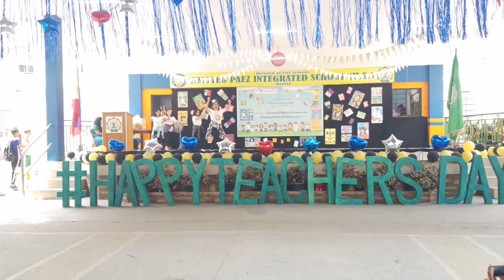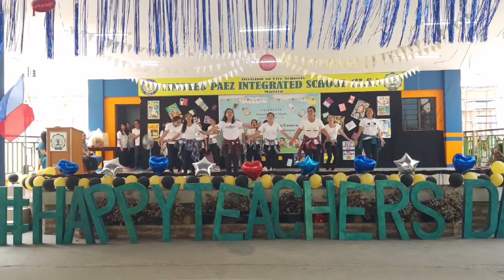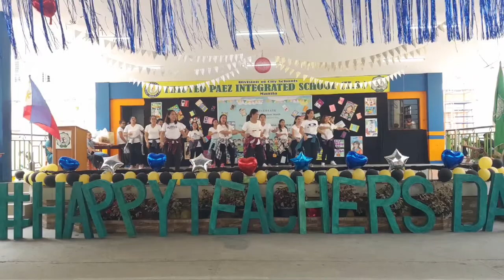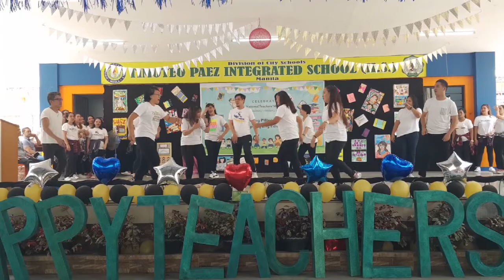DANCE NUMBER TEACHERS DAY 2019